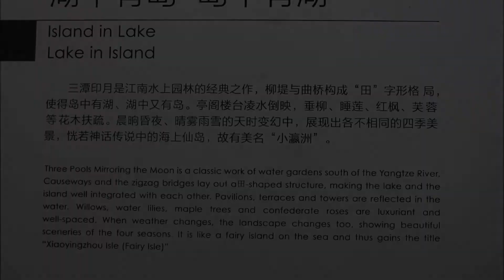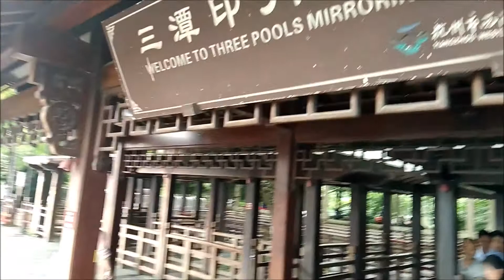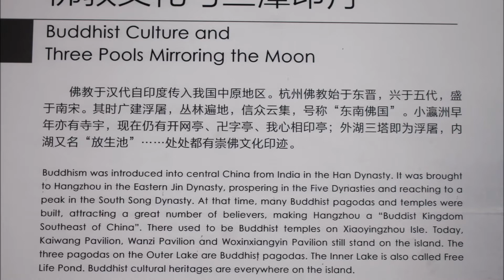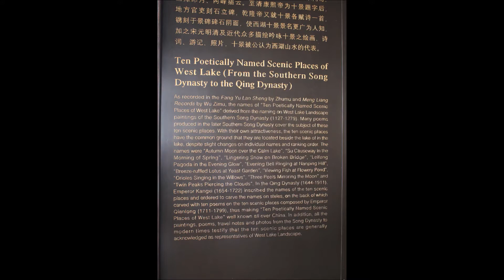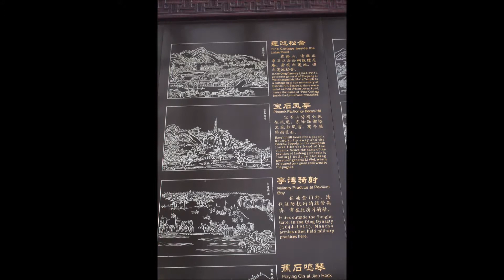Three Pools Mirroring the Moon (Santanyinyue) Boat Trip / 三潭印月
Three Pools Mirroring the Moon (Santanyinyue) / 三潭印月 is the largest island on the Outer West Lake in Hangzhou. Its name comes from the three deep pools ( the three deep areas in the lake ) south of the island where three magic stone pagodas stand. The stone pagodas were originally built in 1089 Song Dynasty ( 960 – 1279 ). They stand on the three deep-water pools respectively in a triangle.

The three stone pagodas south of the island known as Three Pools Mirroring the Moon are the landmark of West Lake and the symbol of Hangzhou. The three stone pagodas are printed on the back of the one yuan paper banknote of 1 RMB.

As the name of the island “Three Pools Mirroring the Moon” suggests, in Chinese Mid-Autumn Festival ( Moon Cake Day ), candles are lit inside the round holes of each pagoda (south of the island), creating the mixed splendor of candle light, moonlight and lake light on the three-pool area in the lake, hence the name of Three Pools Mirroring the Moon.

Three Pools Mirroring the Moon is taken mostly as just a symbol since unfortunately most travelers can’t be so lucky to see the charming and romantic scene like this. But getting on to the island for a stroll is very easy and many first-time visitors will make a pilgrimage  boat trip to the island during their Hangzhou tour.

There  are several docks around West Lake where you just pay 55 yuan for a return boat trip to the island known as “Three Pools Mirroring the Moon”.  If you walk along Su Causeway, you may buy your boat ticket at the dock opposite the entrance to Fish Viewing at Flower Park between the first bridge and second bridge along Su Causeway.  But you don’t have to return to the dock where you come. Instead you you are able to take a boat to other docks like Hubin Park ( Lakeside Park ) on the east shore of West Lake west of the downtown Hangzhou or Zhongshan Park on the largest island known as Gushan Island on the north of West Lake.